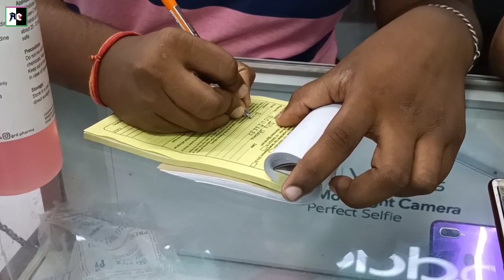Cheapest mobile display repair in whole northeast||How they repair in Rs 900 only||by ad's empire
about video:
Dosto agar aap ek mobile user he to aap apne mobile ke display tutne ki samashya ko jaroor jhel chuke honge ...aur mobiles me display ka toot jaana aam baat he .kabhi daudte waqt girkar tut jaata he to kabhi chalte chalte .aur jab hum ushe change karne jaate he to humshe bhari kimat wasooli jaati he .aur hum utna paisa de bhi dete he kyunki ushme humare photos ...humare data maujood rehte he .lekin aaj ke is video ko dekhne ke baat aapke bahot saare kharche bach jayenge .to chaliye dosto dekhte he .aur jaante he kaha hota he northeast ka sabse sasta mobile display repair .

ANJANI MOBILE STORE
BITTU KUMAR

My gears:

my gimbal

My mic

Vlogging mic

My Earbuds :

Moto Vlogging tools

Hook front &side helmet:

tripod mount: